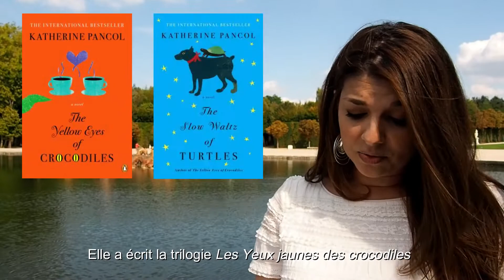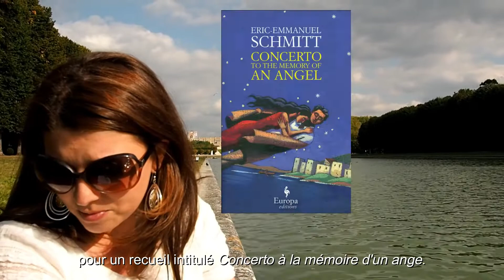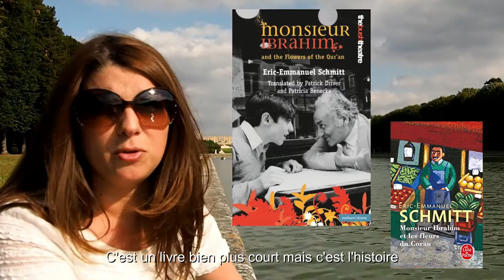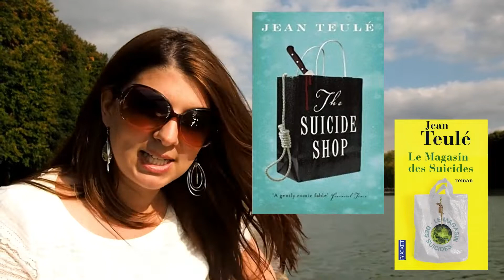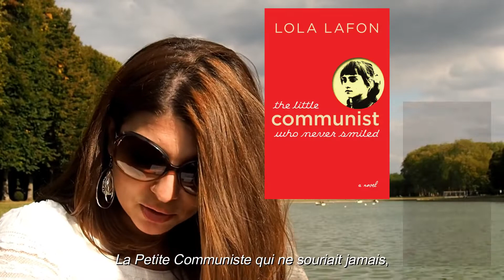Modern French Literature - octobre 2018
Want to go beyond 'The Little Prince' by St Exupéry? Come with me to the Château de Versailles to find out about French authors you never heard of but who are at the heart of modern French literature today. This is my first video in English, hope you like it!! (with French subtitles)